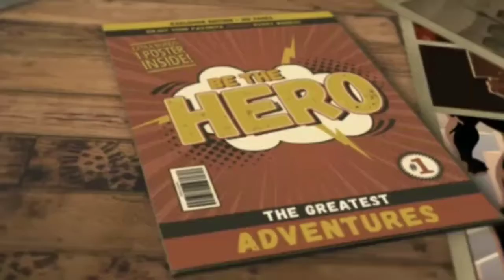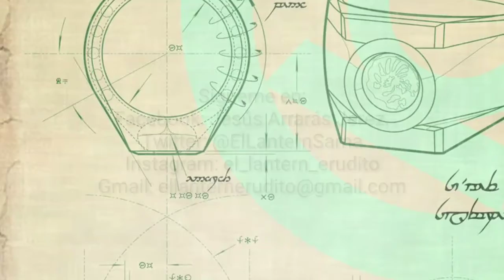Análisis del Tráiler "CAPITANA MARVEL" 🤩